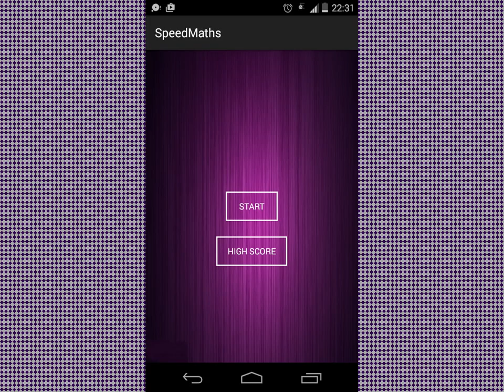Mental Speed Test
Check out holw quick your brain is with this simple yet amazing app.